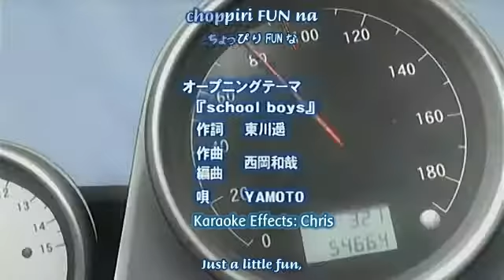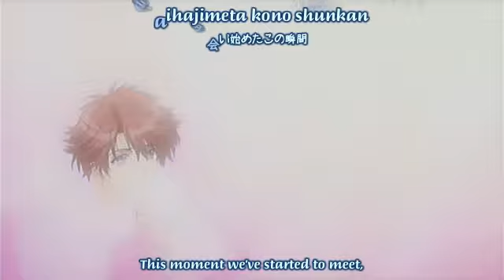Gakuen Heaven Opening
The true opening of Gakuen Heaven. Warning! This is a shounen-ai anime, in case you didn't know, it means boy love. It's a very good anime anyway, I recommend you to watch it. ;)